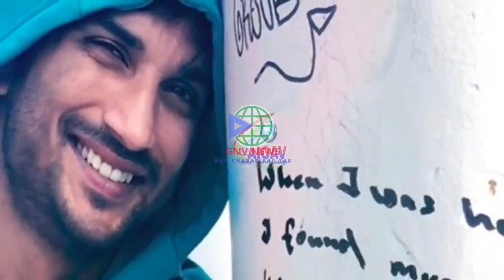क्या दिव्या भारती वाली चालाकी सुशांत केस में भी कर गई CBI?